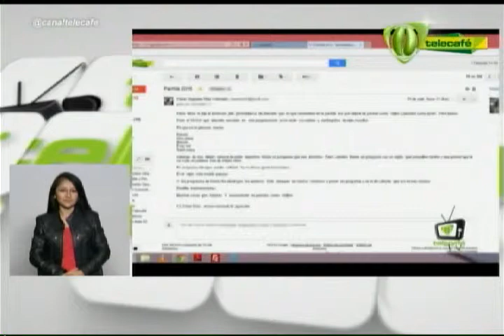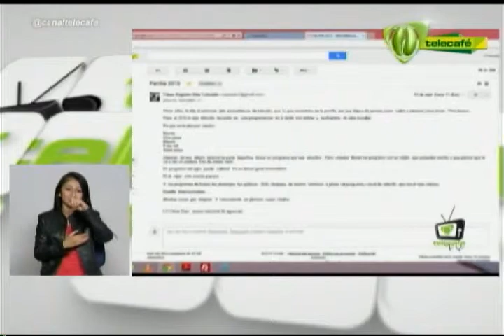Telecafé Teve 27 de septiembre 2014 Telecafé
Programa completo de Telecafé Teve, que se emitió por tu canal Telecafé el 27 de septiembre de 2014.